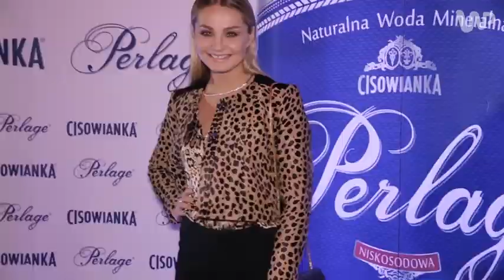Małgorzata Socha - w szpilkach 2.super zbliżenie!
Pani Małgorzata Socha w pięknych,czarnych,klasycznych szpilkach.super zbliżenie na stopy!